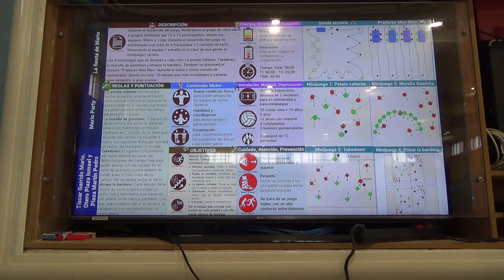La fiesta de Mario 1/2 4R 00308